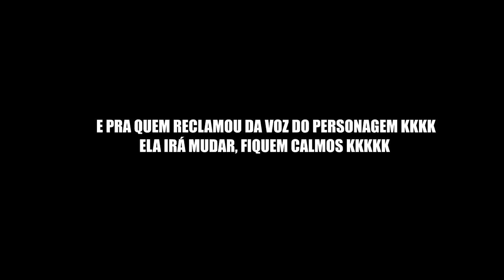GTA V : VIDA DO CRIME : O CABEÇUDO ME METEU EM UMA FURADA, VOU SER PRESO? : EP. 02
▬▬▬▬▬▬▬   😄 GANGUE MULEKOTES😄 ▬▬▬▬▬▬▬▬▬